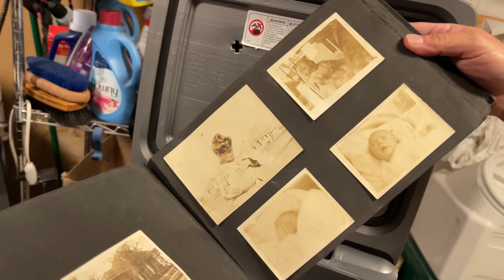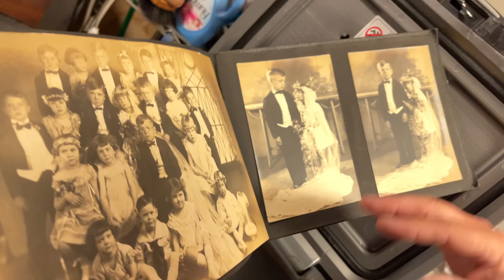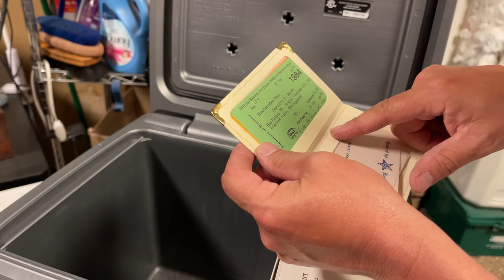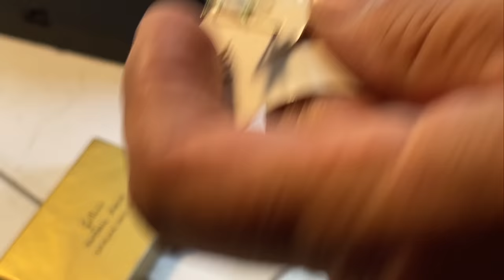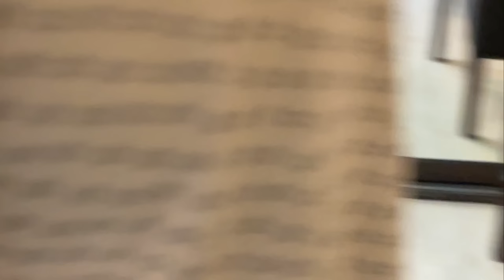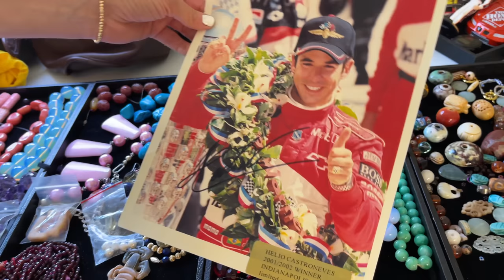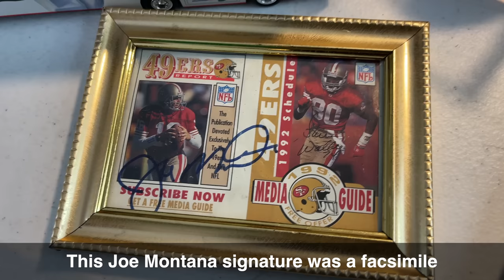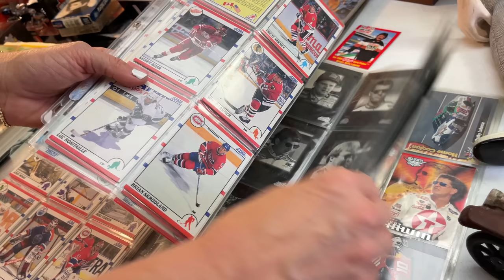Let's BUST INTO THE SAFE we found in the "Moved to Hawaii" locker. It's full, and it's amazing!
I'm still shocked to have found a safe in the locker I purchased from a viewer who moved to Hawaii six years ago. He had told me some of the items that were stored away, but the safe was most definitely not on the list. A shake of the safe confirms there are contents inside, so let's crack into it and see what's inside. Spoiler... it's good and it's exciting!
This is part 5 of the "Moved to Hawaii" locker series.